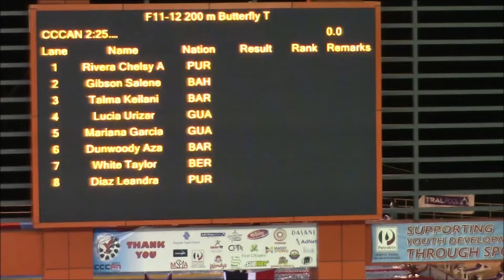XXX CCCAN Swimming Championships 2017 Girls 11-12 200m Butterfly Final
Taylor W